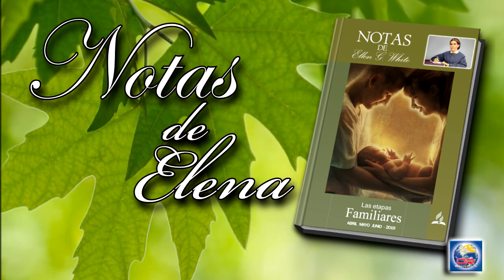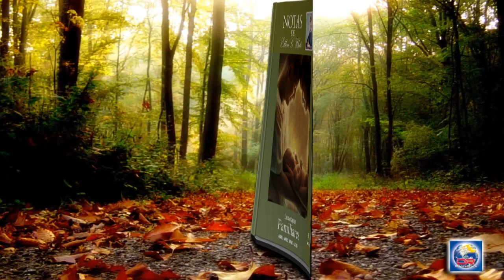Notas de Elena - 06 de Abril del 2019 - Las decisiones que tomamos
LAS DECISIONES QUE TOMAMOS

La voluntad es el poder que gobierna en la naturaleza del hombre, el poder de decisión o elección. Todo ser humano que razone tiene la facultad de escoger lo recto. En toda vicisitud de la vida la Palabra de Dios nos dice: “Escogeos hoy a quién sirváis”. [Joshua 24:15]. Todos pueden poner su voluntad de parte de la de Dios, escoger obedecerle y así, al relacionarse con los instrumentos divinos, mantenerse donde nada pueda forzarlos a hacer mal (La educación, p. 289).
En nuestro mundo existen dos clases. Una de ellas está compuesta por aquellos que contemplan a un Salvador crucificado y resucitado. La otra incluye a todos aquellos que han elegido el alejar su mirada de la cruz y seguir las indicaciones de las influencias satánicas. Esta última clase está ocupadísima en colocar tropiezos delante del pueblo de Dios para inducirlo a caer, y alejarlo del camino de la obediencia, hacia la senda de la desobediencia y la muerte…
Es tiempo de que cada uno de nosotros decida de qué lado estamos. Los instrumentos satánicos trabajarán con toda mente que se preste a ello. Pero también hay instrumentos celestiales, que esperan comunicar los brillantes rayos de la gloria de Dios a todos los que están ansiosos de recibirlos.
A nosotros nos toca decidir si seremos contados entre los seguido-res de Cristo, o los siervos de Satanás. Cada día demostramos, mediante nuestra conducta, al servicio de quién hemos elegido estar (Nuestra elevada vocación, p. 17).
A veces nos equivocamos, pero si vemos nuestros errores y los confesamos. Dios es justo para perdonar nuestros pecados y limpiarnos de toda iniquidad. Nuestros fracasos no debieran desalentarnos, sino que debieran ser transformados en victorias. Es privilegio tuyo escoger hoy a quién vas a servir.
Tienes a tu alcance posibilidades más que finitas. Si te ligas a Dios, y te vuelves a él con completa decisión de alma, él aceptará al pródigo.
Haz tu decisión para siempre y por la eternidad. No dejes que ningún instrumento humano te quite tu alma. Nadie puede pagar el rescate de tu alma. Jesús ya lo hizo. ¿Serás indiferente a tal amor?… Nuevamente digo: “Ven”. Jesús te invita; todo el Cielo dice: “Ven” (Alza tus ojos, p. 343).
La historia de las naciones nos habla a nosotros hoy. Dios asignó a cada nación e individuo un lugar en su gran plan. Hoy los hombres y las naciones son probados por la plomada que está en la mano de Aquel que no comete error. Por su propia elección, cada uno decide su destino (Profetas y reyes, p. 393).